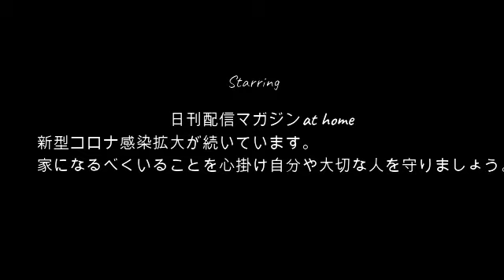【1時間のガチ指導】ぜろわん!!ぜろまゆの今後について金バエ大先生にアドバイスを受ける9月5日